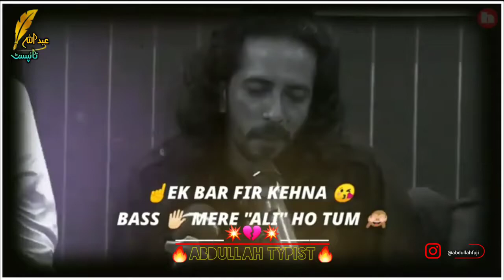True Words Very Deep Line Poetry | Sad Urdu Status | Urdu True Words Aftab Iqbal Poetry #2023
aftabiqbal aftabiqbalpoetry shayaristatus Aftab Iqbal Poetry WhatsApp Status || Deep Line Status

Your quarries :-
alamwri8s6Poetry
Urdu shayari
Sad poetry in Urdu
Jaun Elia
Iqbal poetry
 Ahmad faraz
Sad quotes in Urdu
Ghalib shayari
2 lines Love quotes in urdu
2 lines Romantic poetry in urdu
Urdu ghazal
Sad shayari urdu
Bewafa poetry
Ghalib poetry
Barish poetry
Mirza ghalib
shayari Love
shayari urdu
Eid poetry
Munafiq shayari
Judai poetry
Allama Iqbal ki shayari
Narazgi poetry
Khamoshi poetry
2 lines Allama Iqbal sher
sad poetry
Best friend quotes in urdu
Badmashi poetry
2 lines sms
Urdu lines
Allama Iqbal poetry in urdu for students
Rekhta poetry
Urdu poetry in englsh
Poetry sms
Sad poetry
2 line poetry status
 2line poetry
 4 lines urdu poetry
 hindi poetry
 urdu sad poetry
 2 line urdu poetry
 sad urdu poetry
 2 line sad poetry
 2 line poetry
 sad poetry
 poetry
 best urdu poetry collection
  urdu poetry